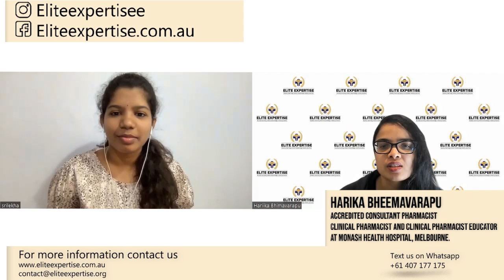Kasoju Srilekha : A First-Attempt success story in the KAPS exam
🌟 Celebrating a First Attempt Triumph: Student Interview on Conquering the KAPS Exam! 🎓✨

Join us in this inspiring episode as we sit down with an extraordinary student who achieved an incredible feat – passing the KAPS exam on their very first attempt! 🏆📚 In this exclusive interview, our dedicated teacher dives deep into the student's journey, extracting invaluable insights, strategies, and advice for all aspiring KAPS candidates.

🎯 From initial preparations to last-minute study techniques, this conversation uncovers the secrets behind their success. Discover the mindset that kept them motivated, the resources that proved indispensable, and the unwavering support that carried them through.

💡 Whether you're gearing up for the KAPS exam or any other challenging endeavor, this interview is a goldmine of wisdom and experience. Join us as we celebrate not only an individual triumph but also the power of determination and effective guidance.

🌐 At Elite Expertise, we believe in nurturing not only academic excellence but also a supportive community that propels students to exceed their goals. Tune in to this enriching dialogue, and be prepared to be inspired and enlightened.

Know More about KAPS exam

Elite Expertise is an online education platform dedicated solely to providing coaching and preparation services for the KAPS and PEBC exams.